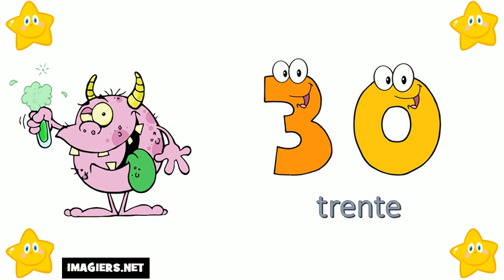Aprende Francés # Los números del 20 al 30